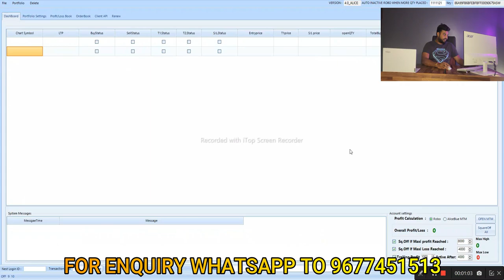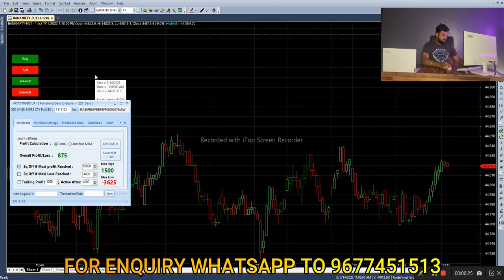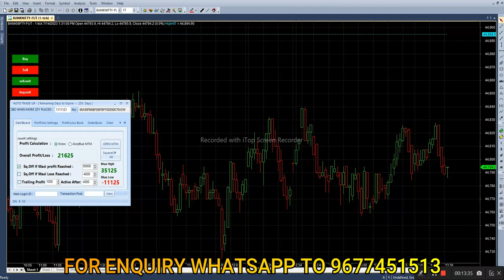1 PM TRADING STRATEGY | BANK NIFTY OPTIONS USING ALGO TRADE